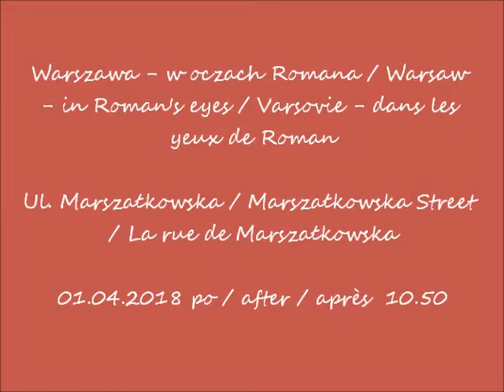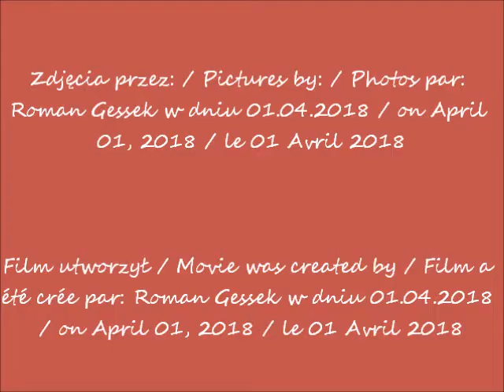2018 04 01 Warszawa Ul Marszałkowska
Ul. Marszałkowska / Marszałkowska Street / La rue de Marszałkowska
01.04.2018 po / after / après  10.50